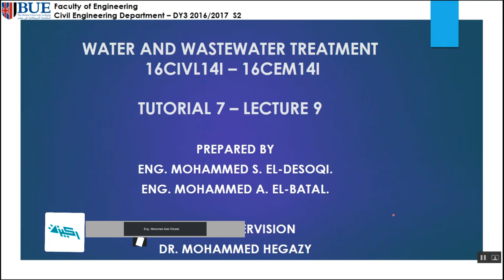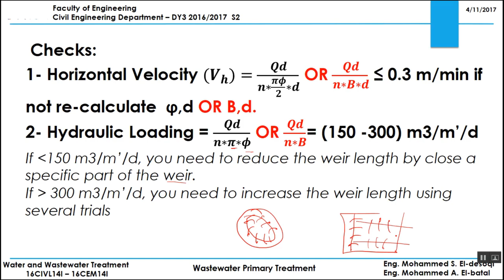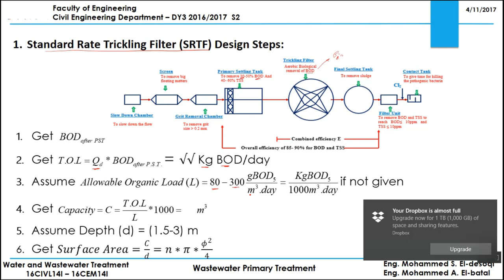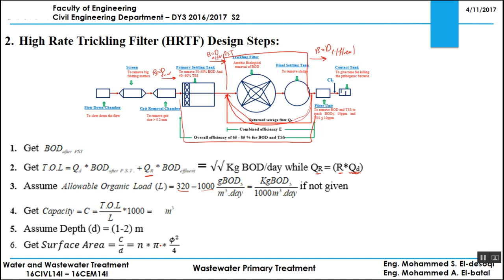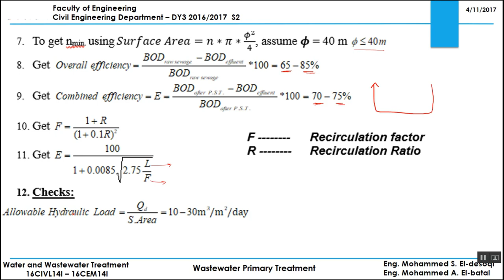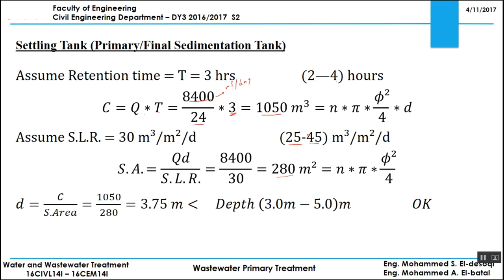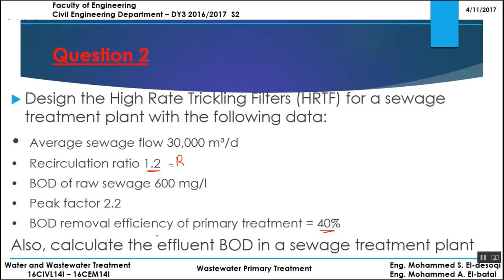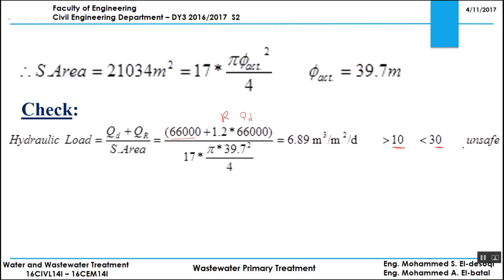Primary and Secondary Treatment | Tutorial 07